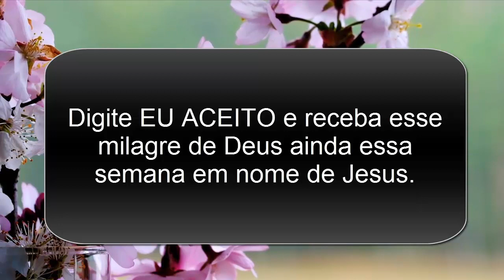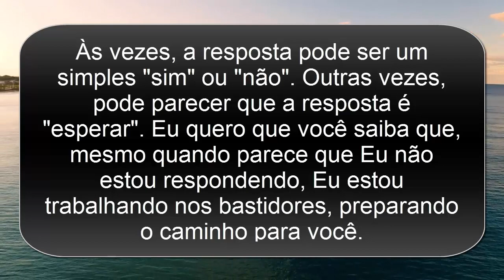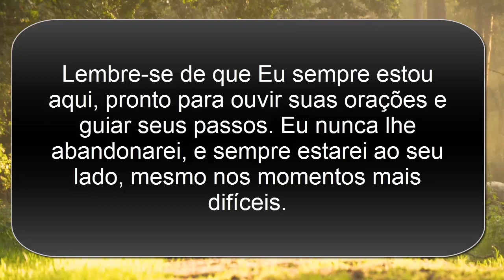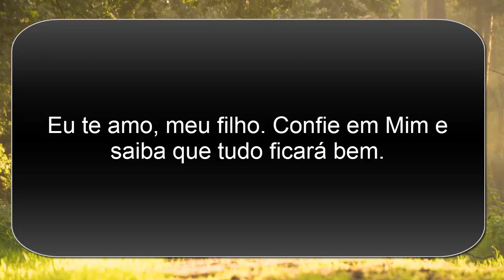Deus Quer Falar Com Você? Aquilo que você pediu a Deus em Oração vai RECEBER AGORA - Não Ignore!